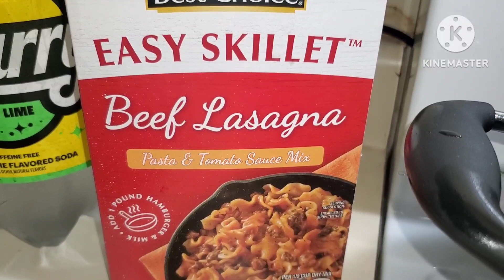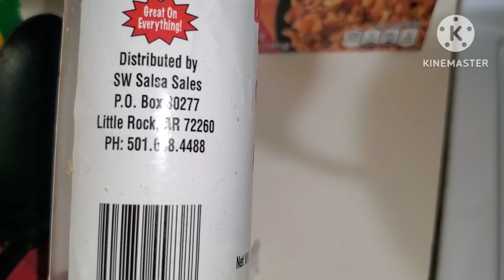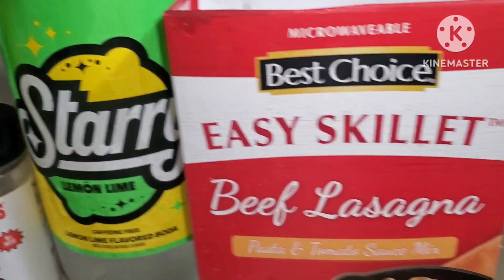MAY 23, 2024 THURSDAY Lasagna Helper, Garlic bread w Big Mama Soul Seasoning in Jacksonville, AR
MAY 23, 2024 THURSDAY Lasagna Helper, Garlic bread with Big Mama Soul Seasoning in Jacksonville, ARKANSAS

TIK TOK muted the music, then muted my voice so I shortened the video music clip and re-uploaded it to Tik-Tok